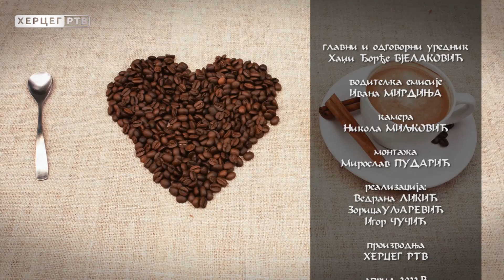NA KAFI SA....Svetlana Grbić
Emisiju "Na kafi sa..." u kojoj donosimo zanimljive priče sa našim sagovornicima možete pratiti nedjeljom od 13:00 časova na programu Herceg Televizije. Reprizni termin je ponedjeljkom od 17:00č.